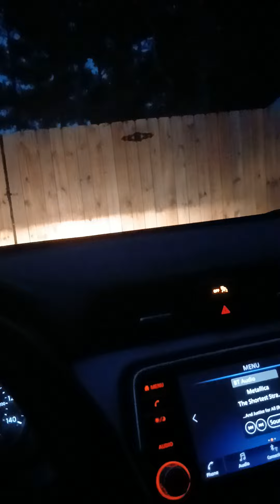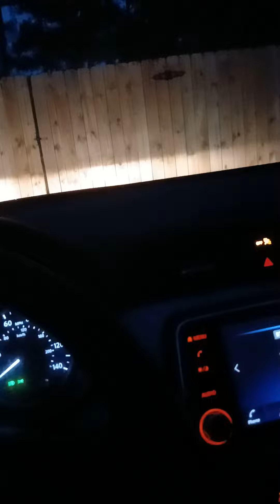My strange but urgent warning to all Christians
I do not claim to be some prophetess or to have special insight or relationship or revelation from God thst is npt available to anyone else but I am very burdened with this message that was put on my heart earlier today. some ancient LIBRARY has been excavated which was full of scrolls dated from hundreds prior to the common era to a couple hundred years ad.  or around that time. there may be scrolls dated way earlier idk

But I believe AMCIENT ACCUSATIOMS AMD HETESIES AMD LIES abput early Christians that were spread by the pagans ( that they drank blood and wayyyy worse) as well astry to REDEFINE OR TRANSLATE SCRIPTURE by scholars who are experts in ancient languages and or religions and try to lump Christianity and Jesus in with mythical immoral cults..as well as make scripture say horrific things claiming it was npt translated correctly etc . in any case. WHATEVER "EVIDENCE" THEY USE TO BLASPHEME OR SHIPWTECK YOUR FAITH, DO NOT FALL FOR IT. JUST KNOW IT WILL BE CONVINCING AMD THESE PPL WILL SOUND SMART. DO NOT BE LED ASTRY BY THIER " WISDOM" THAT MADE THEM " FOOLS"
  if I'm wrong and it doesn't happen, then no harm done but if I'm right please remember this warning amd talk to God abput it and get into the evidence for your faith bc the evidence is overwhelming however " blessed are those who do not see and yet believe"
d bless you.
If you wish to bless or support this ministry:
PATREON ( I finally set that up, sorry i drug my feet on that) but I still have npt set features up on patreon yet but it is generally available if u rather support us through that.  Thank you and God bless you all!